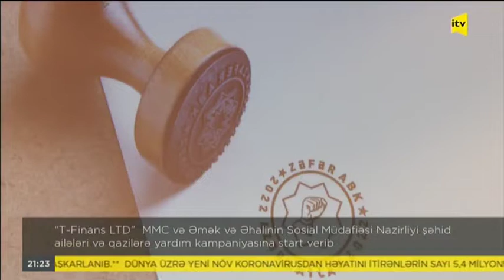Şəhid Ailələri və Qazilərə Yardım Kampaniyasına Start Verilib